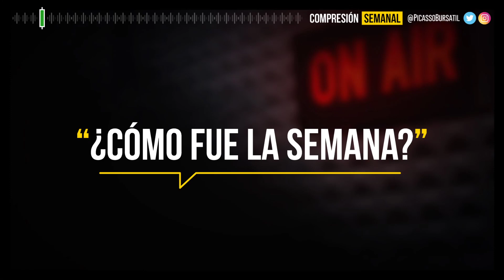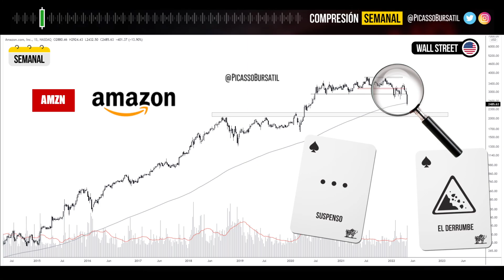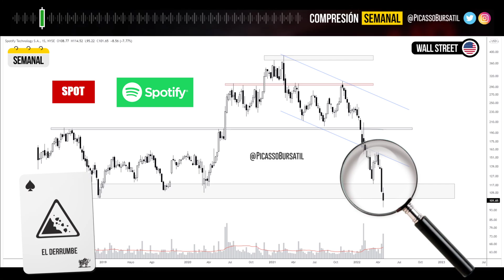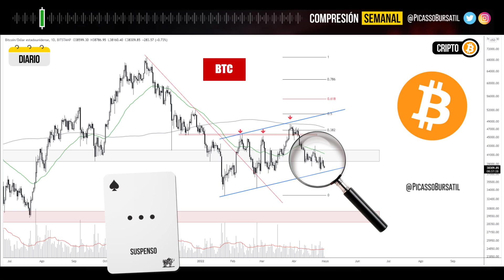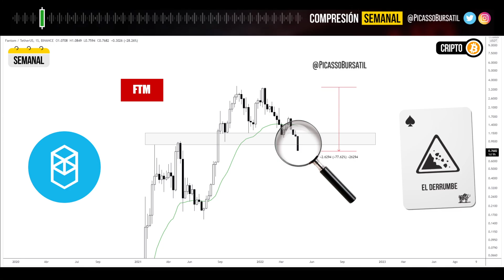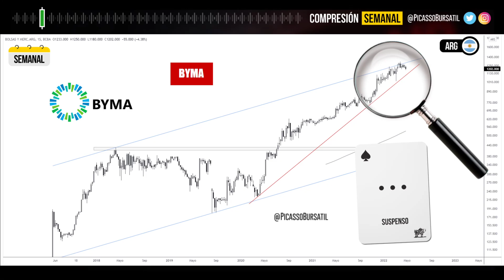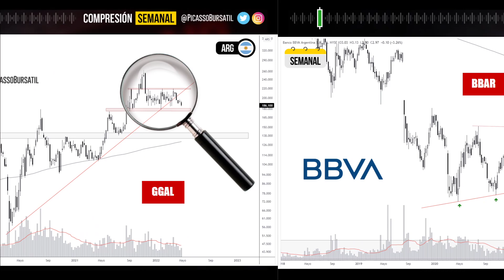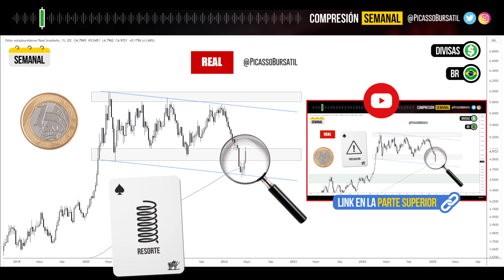#49 📈🔴 ANÁLISIS Mercados Financieros HOY! ► 1 May 2022 | CompresionSemanal RESUMEN Inversión Bolsa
► 📜 ARTÍCULO: ¿Qué es el Overtrading?

🔍 Análisis técnico de acciones de:  Dow Jones DJI, Nasdaq NDQ, Amazon AMZN, Netflix NFLX, Spotify SPOT, NIU, Bitcoin BTC, Fantom FTM, Dólar contado con liquidación CCL, Merval en dólares, Bolsa y Mercados Argentina  BYMA, Banco Galicia GGAL, Banco Frances BBAR, Central Puerto CEPU, Soja SOYBEAN ZS, REAL

📺 COMPRESIÓN SEMANAL
Es "El resumen de los mercados financieros más compacto" que sale todas las semanas donde resumo lo que pasó en la semana en los mercados financieros en muy pocos minutos! 📈📉

Hacemos un recorrido por los principales activos financieros del mercado internacional, mercado de las criptomonedas y bitcoin, mercado argentino, divisas, commodities, ETF, dolar, cedears y mucho más!

Desde la perspectiva del análisis técnico analizamos las acciones e índices destacadas ya sea desde una visión de inversión de largo plazo o trading de corto y mediano plazo.

Será clave no tomar el contenido del video como una recomendación de compra/venta o asesoramiento financiero, simplemente es un análisis educativo/informativo.

📢 Bajo el lema «El análisis técnico es un arte», PicassoBursatil busca fomentar la EDUCACIÓN FINANCIERA y generar entretenimiento bursátil para descontracturar la tensión del mercado. El perfil se encuentra claramente orientado al mundo de las finanzas e inversiones, con un claro sustento en el desarrollo del análisis técnico de activos bursátiles.

¡En los mercados todos tenemos nuestro propio pincel, si te sentís un artista SEGUINOS!